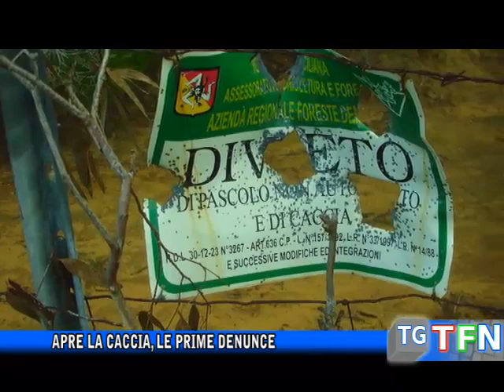Apre la caccia, le prime denunce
WWF, denunciato un cacciatore che sparava ai conigli con un fucile non regolamentare